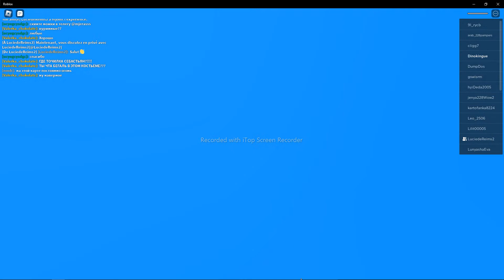Je retourne sur Roblox avec Eva